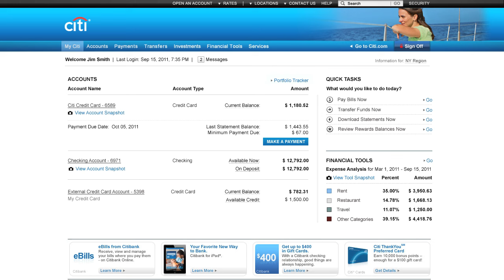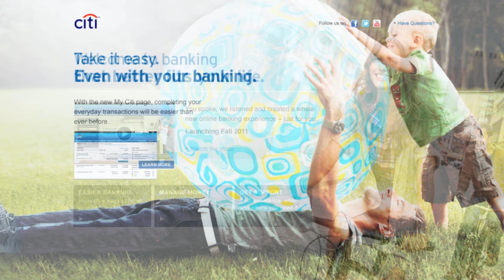New Citibank Online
Welcome to the New Citibank Online where viewing your account has never been easier.                                                                                                                                                                                                                                                                                                                                                                                                   View other Citi videos